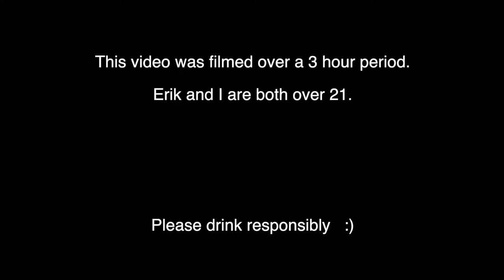Without Instructions + With Alcohol = Drinking Game?? (Unboxing & Assembling the Ergo Chair 2)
Well hey there! This weeks shenanigans involve a chair, a handsome man, and some alcohol. (Get your mind out of the gutter!)

I bought a new chair, the ErgoChair 2 by Autonomous. It was way past time for an upgrade so here we are! Erik and I decided to make it a friendly drinking game (okay maybe it was an excuse to drink after dry January) and he decided I should put it together without instructions. Hijinks ensue.

OH! If you would like to buy this chair (I highly recommend it, I've been sitting in it for a few days now and its very comfy, worth every penny) here is a link to where you can buy it or any other products for $150 off!!

If you would like for me to do a full review/breakdown of this chair, please let me know!

I love you, I hope you're having a great day!!